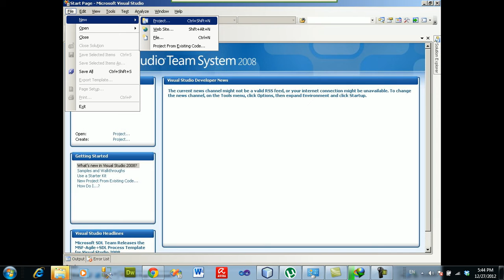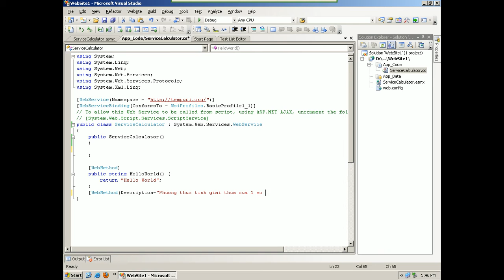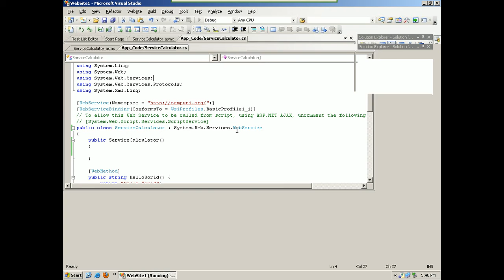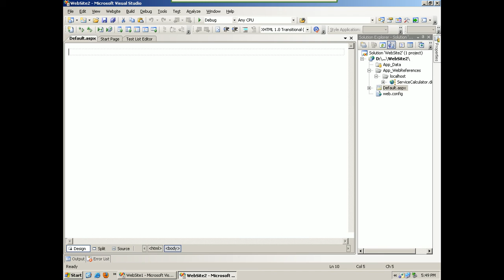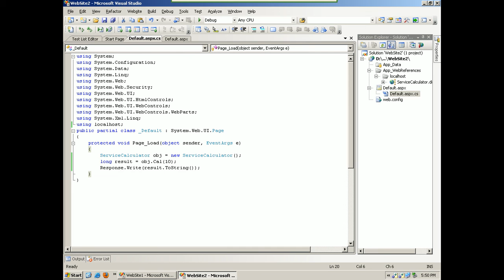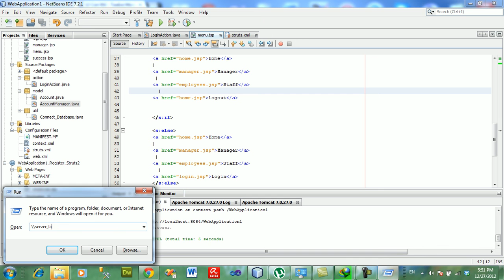wcf_Asp.Net C#_Lab1.avi